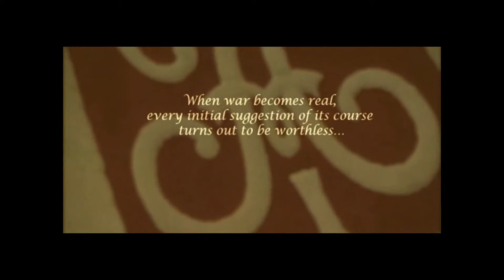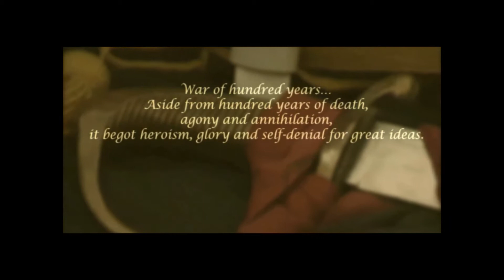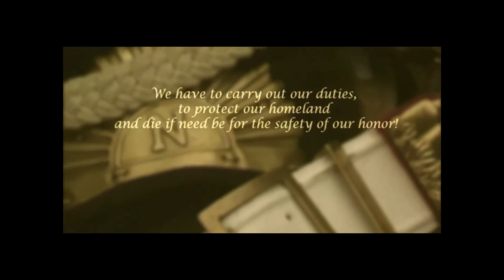RUSSIAN CAMPAING NAPOLEONIC WARS COSSACKS 3/3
COSSACKS 2 NAPOLEONIC WARS
HARD LEVEL
GSC 2005